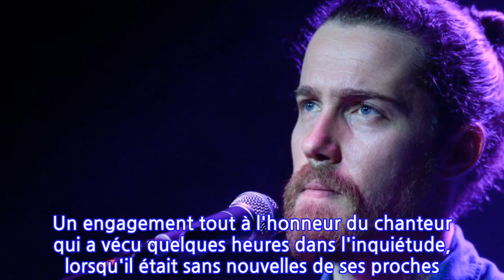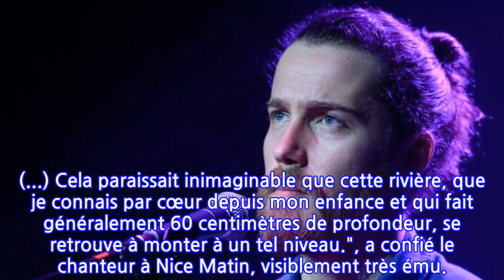Julien Doré : affecté par la tempête Alex, il se mobilise pour venir en aide aux...